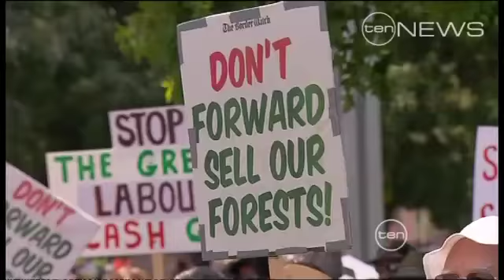Forestry Protest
The Premier has been abused and jeered as he fronted four thousand protesters in Mount Gambier, revealing the Government forestry sell-off will go ahead.